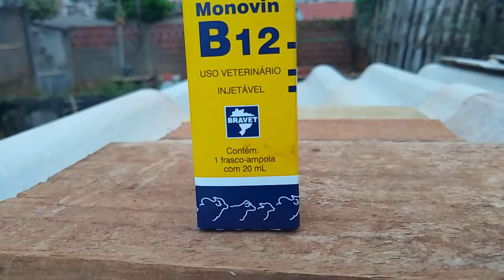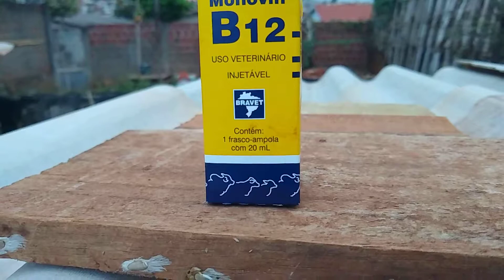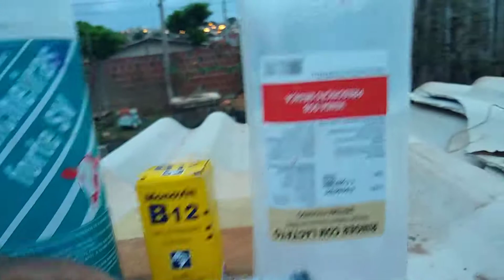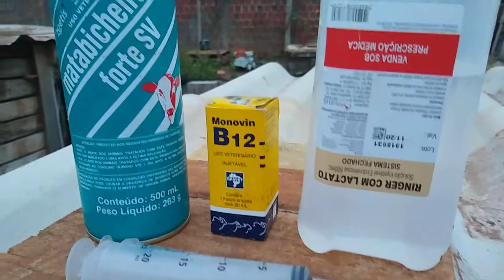Medicamentos para suas aves